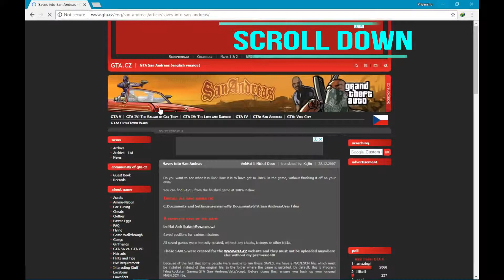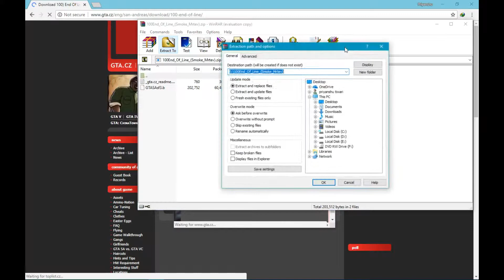HOW TO DOWNLOAD SAVE GAME FOR GTA SAN ANDREAS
WELCOME TO GAMER'S PRIDE